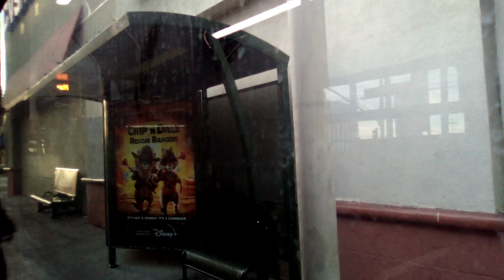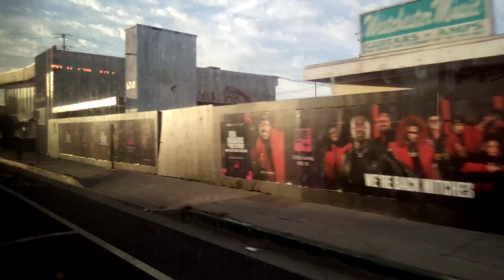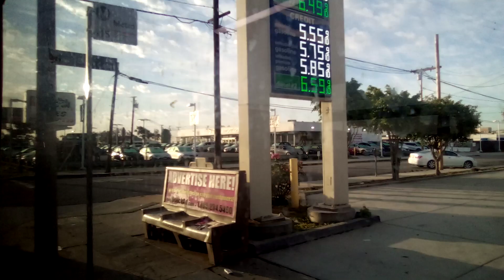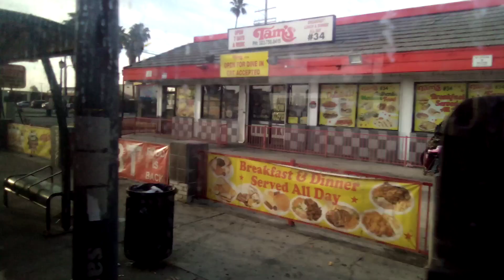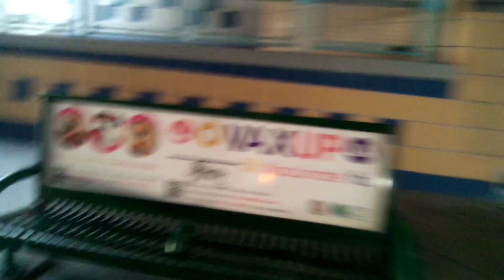Ride LA Metro Line 115 Playa Del Ray to Harbor Transitway / Manchester (Eastbound)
Bus Vehicle 2011/12 NABI 45C-LFW
Bus Fleet 8609
Bus Division 18
Bus Type Local
Bus Heading Norwalk Green Line Station - Our Crew Get off at I-110 Freeway Station

Again This Line is Going be Cancelled The Playa Del Rey Route & Reroute to LAX City Bus Center in the Future of Metro NextGen. People is going be forced to used Metro Micro Service That Not Going be Easy to People Who Paying Cash

Update: This Line No Longer Take a Detour to the Beach Since The Road That Original 115 Goes Now Reopen That Big Disappointment If You Don't Believe Me You See it Right Here

The Driver was Really Suprised When He Heard This News about MTA 115